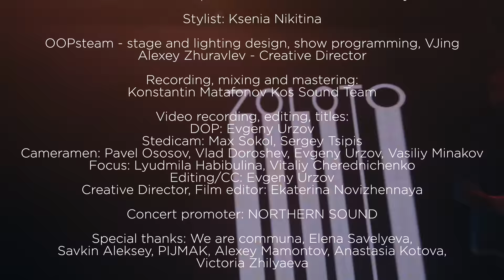ZOLOTO - Live at Moscow 2021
Слушать альбом ZOLOTO - Live at Moscow 2021 на всех цифровых площадках

Первый Live альбом Zoloto, записанный на концерте в Москве в конце 2021 года. В новом альбоме собраны песни разных периодов творчества Владимира Золотухина, включая песни из альбомов Все вернется, 8 месяцев в Вегасе и синглы. Последние несколько лет группа делает акцент на Live-шоу. Альбом передаёт неповторимую атмосферу, которую создаёт группа на своих живых выступлениях. В альбоме собраны как треки, сыгранные полным составом, так и акустический блок, ставший неотъемлемой частью выступлений Zoloto.

ZOLOTO TOUR 2022
27 сентября Новосибирск
28 сентября Екатеринбург
29 сентября Уфа
1 октября Казань
3 октября Самара
5 октября Краснодар
6 октября Ростов-на-Дону
7 октября Воронеж
15 октября Нижний Новгород
16 декабря Санкт-Петербург
18 декабря Москва

ZOLOTO live at Moscow 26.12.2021
Musicians:
Vocal, guitar, keys: Vladimir Zolotukhin
Percussion, trumpet: Vitaly Filonov
Bass: Mikhail Ratskevich
Drums: Grant Minasyan
Back vocal, keys: Elmira Spichakova
Back vocal, bass guitar: Fotinya Fo

Sound engineer: Sergey Kakurkin
Stage engineer: Ekaterina Vlasova
Stage technician: Sergey Ivanov
Tour manager: Pavel Kozlov
Creative Director, producer: Ekaterina Novizhennaya

Stylist: Ksenia Nikitina

OOPsteam - stage and lighting design, show programming, VJing
Alexey Zhuravlev - Creative Director

Recording, mixing and mastering: Konstantin Matafonov Kos Sound Team

Video recording, editing, titles:
DOP: Evgeny Urzov
Stedicam: Max Sokol, Sergey Tsipis
Cameramen: Pavel Ososov, Vlad Doroshev, Evgeny Urzov, Vasiliy Minakov
Focus: Lyudmila Habibulina, Vitaliy Cherednichenko
Editing/CC: Evgeny Urzov
Creative Director, Film editor: Ekaterina Novizhennaya
Cover by Igor Klepnev

Special thanks: We are communa, Elena Savelyeva, Savkin Aleksey, PIJMAK, Alexey Mamontov, Anastasia Kotova, Victoria Zhilyaeva

0:00:00 Золототонны
0:04:01 Прикоснись ко мне
0:08:46 Кто нам поможет
0:13:14 Танго
0:17:42 Тянет
0:21:20 Последний снег
0:28:25 Аллилуйя
0:33:30 Грустно на афтепати
0:36:13 Пока
0:39:54 PMML
0:44:51 Улицы Ждали (Acoustic)
0:51:00 Эскимос (Acoustic)
0:54:38 Рёбра (Acoustic)
0:58:06 Не уходи (Acoustic)
01:01:34 Танцы
01:06:48 Дома
01:10:03 Я ненавижу свет...
01:13:41 Стихнет мотор
01:17:56 Останемся здесь
01:21:13 Не верь слезам
01:26:22 Сверчки
01:31:55 Улицы ждали